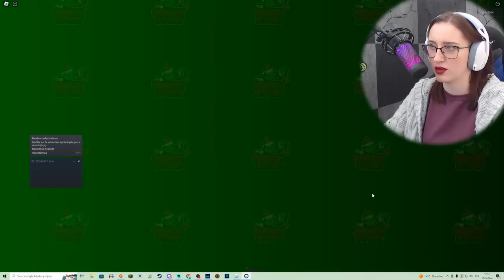GRINCH NÁM CHCE ZASE ZKAZIT VÁNOCE!😱🎄 Roblox Grinch Story w/@VendaliRoblox